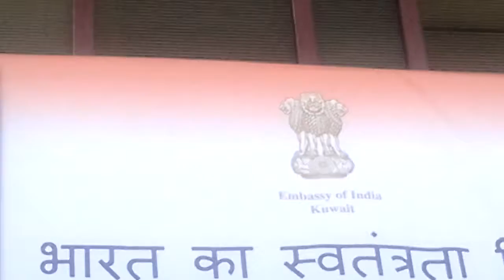Indian Doctor's Forum, Kuwait - Patriotic songs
Members of Indian Doctor's Forum, Kuwait singing Patriotic Song on the occasion of India's Independence Day, on 15th Aug 2012, in Embassy of India, Kuwait.